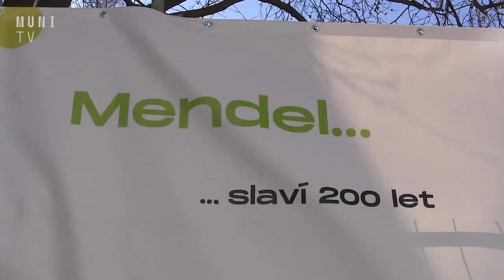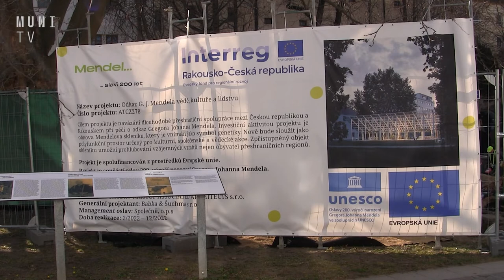🧬 Mendelovo muzeum MUNI poslalo otce genetiky do Dubaje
Letos v červenci uběhne přesně 200 let od narození Gregora Johanna Mendela. U příležitosti oslav vznikla unikátní výstava, která reprezentovala Brno a Masarykovu univerzitu na světové výstavě Expo v Dubaji. V Mendelove muzeu MUNI také přibudne nová expozice a bude obnoven skleník otce genetiky.

Natáčeli: Klára Nesitová a Karolína Podborská